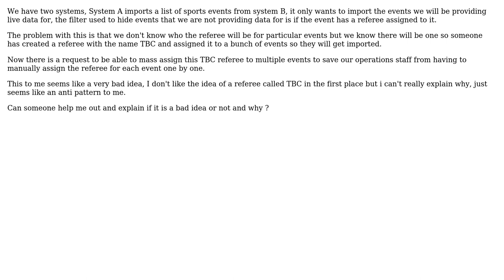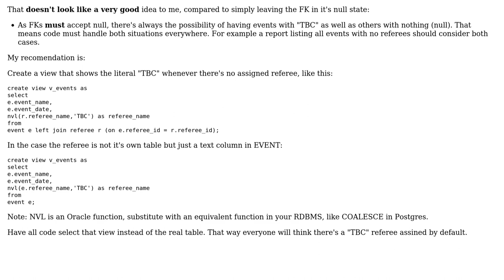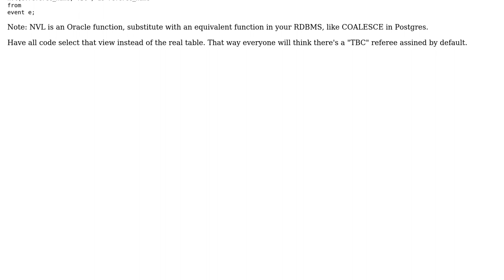Is it a good idea to have a database row that represents an unknown value within a system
Software Engineering: Is it a good idea to have a database row that represents an unknown value within a system

With thanks & praise to God, and with thanks to the many people who have made this project possible! | Content (except music & images) licensed under CC BY-SA | Music | Images & others | With thanks to user user1450877 user Tulains Cordova and the Stack Exchange Network Trademarks are property of their respective owners. You are responsible for your own actions.